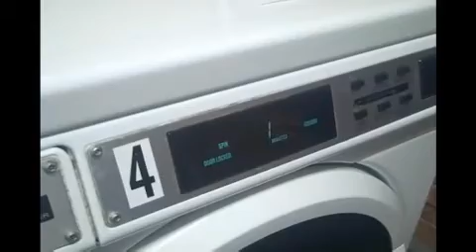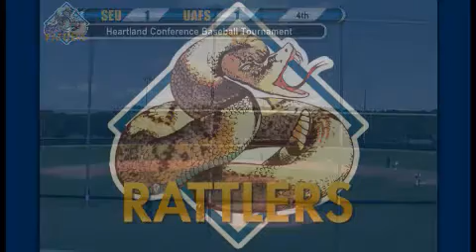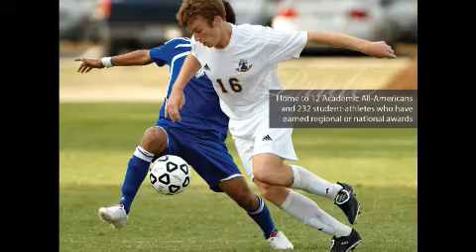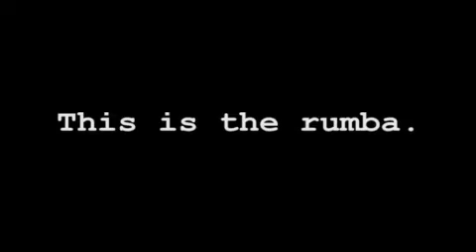St. Edward's vs. Arkansas-Fort Smith